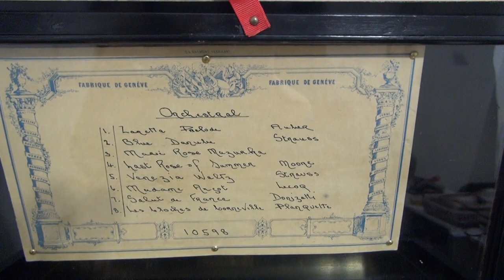Antique Drum, Bell & Castanet Music Box by Bremond, c. 1875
A superb quality antique orchestral music box with drum, bells and castanet made by the firm of Bremond in Geneva, Switzerland in c. 1875.

The musical movement features a magnificent array of 5 individually engraved bells, each struck by a bee striker, together with a drum with 8 beaters arranged in staggered formation and a castanet with 7 hammer strikers. Each of these elements can be individual disengaged and re-engaged using the levers at the front of the movement’s 3 combs.

The music box plays 8 operatic tunes as listed on the replacement tunesheet, including ‘The Last Rose of Summer’ and ‘Blue Danube’. It has an excellent sound to complement the spectacle of the orchestral section.

The case is similarly superb, veneered in burr walnut with geometric inlays in kingwood and boxwood to the front, lid and sides along with gilt ormolu carrying handles – all set upon an ebonised plinth to the base.

A first class, superb quality orchestral music box.